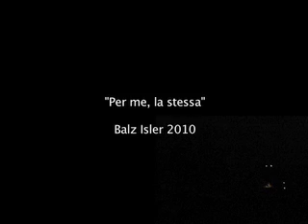Per me, la stessa / Balz Isler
Balz Isler 2010